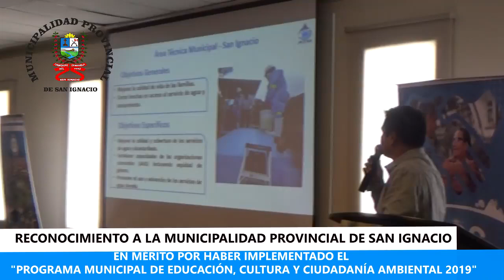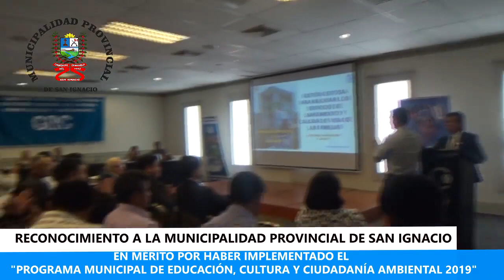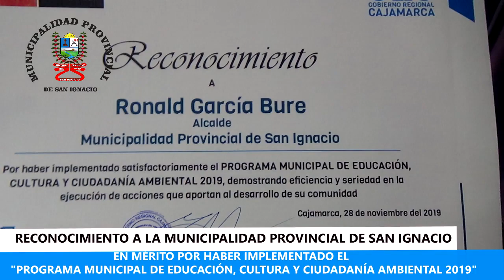ALCALDE PROVINCIAL DE SAN IGNACIO RECIBE RECONOCIMIENTO POR EL GOBIERNO REGIONAL DE CAJAMARCA.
Por haber implementado satisfactoriamente el programa municipal Educación, cultura y ciudadanía ambiental 2019 a través de la ATM.
Municipalidad Provincial de San Ignacio.
𝑰𝑵𝑮. 𝑹𝑶𝑵𝑨𝑳𝑫 𝑮𝑨𝑹𝑪𝑰𝑨 𝑩𝑼𝑹𝑬 - 𝑨𝑳𝑪𝑨𝑳𝑫𝑬